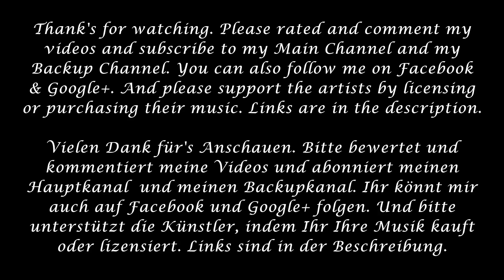Cavendish Trailers - Through The Heart (Jochen Flach)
Track: Through The Heart
Company: Cavendish Trailers
Composer: Jochen Flach
Album: Positive Trailers